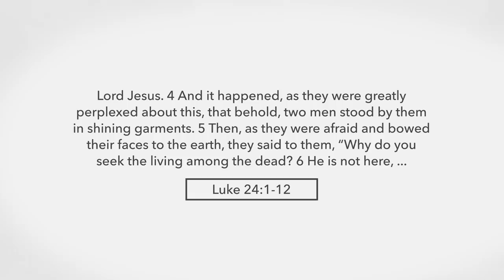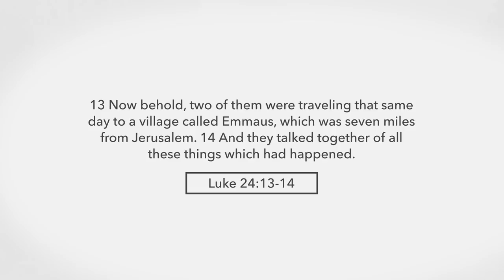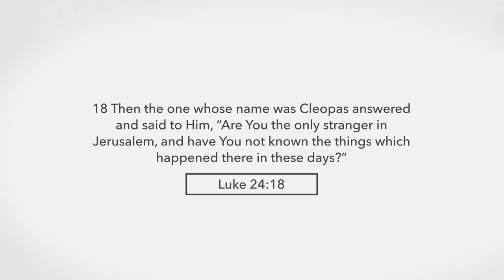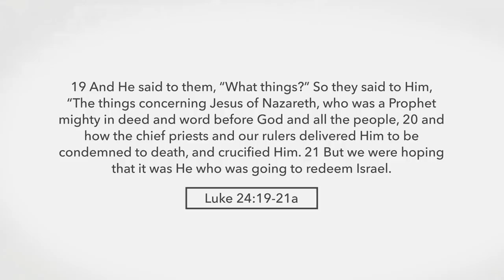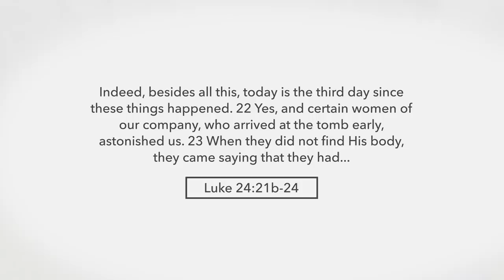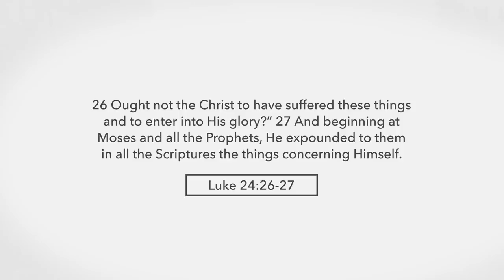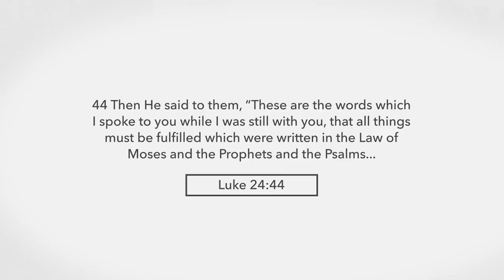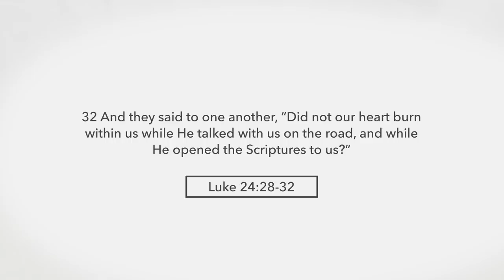Amir Tsarfati: Israel Unveiled, Volume 1: Emmaus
Israel Unveiled Volume 1 is a  journey through 11 different sites in the land of the Bible with Amir Tsarfati.

Order Amir’s new book "The Day Approaching": shop.beholdisrael.org